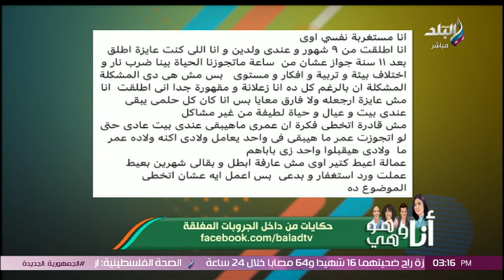اطلقت بعد 11 سنة جواز.. أعمل إيه؟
جزء من حلقة 10 سبتمبر 2024 من برنامج أنا وهو وهي و فيها مينا النجار يكشف كيف بدأت فكرة ميدفيست مصر، و أحترس من صورة بروفايلك على السوشيال ميديا، و سونيا الحبال هتقولك سر ظهور الناموس في بيتك، و سونيا الحبال هتقولك سر ظهور الصرصار في البيت، و خطيبي جابلي حاجات واداني الفواتير قدام أهلي عشان أحاسبه.. أعمل إيه؟